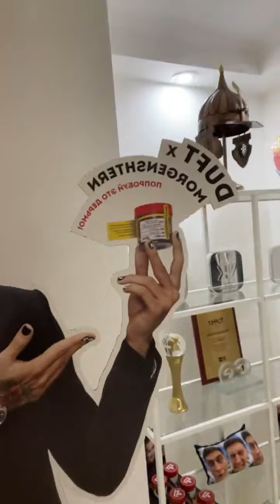Моргенштерн прямой эфир 29 апреля 2021. Альбом уже сведён?